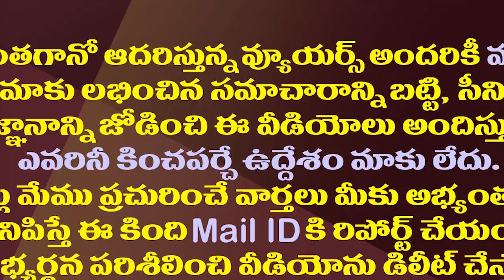కోటంరెడ్డిని ఎడాపెడా వాడేస్తున్న చంద్రబాబు.!| YSRCP Rebel MLA Kotamreddy Working Hard For TDP